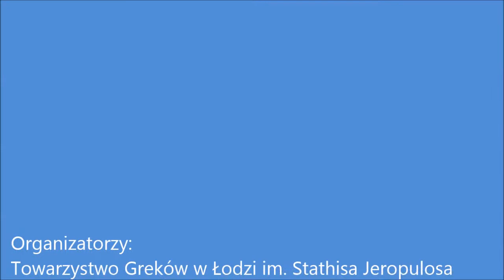27 03 2015 Kamari Łódź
Święto Narodowe Grecji
dance anywhere